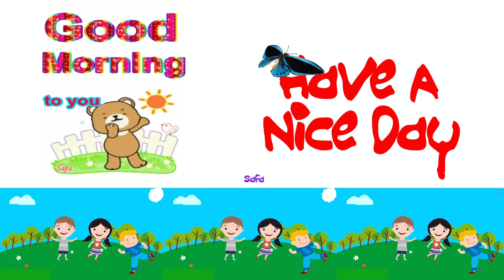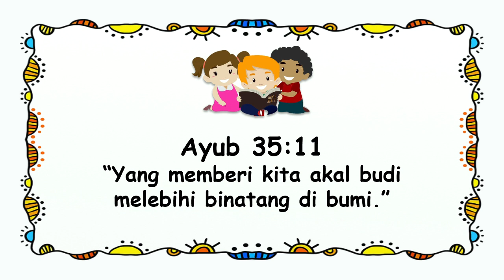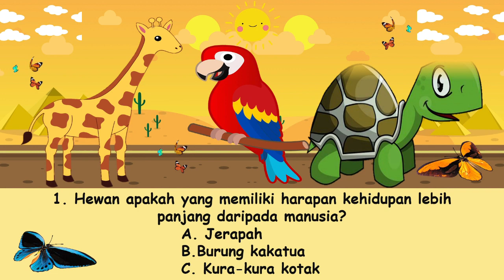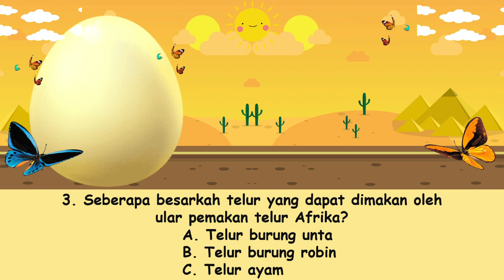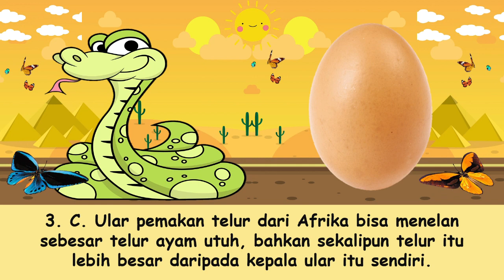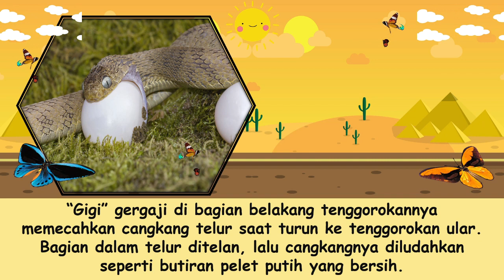"Kuis: Reptil" Renungan Pagi Anak-Anak | 4 April 2022